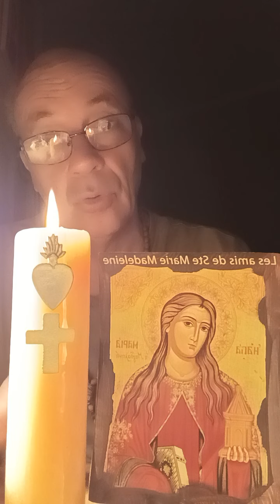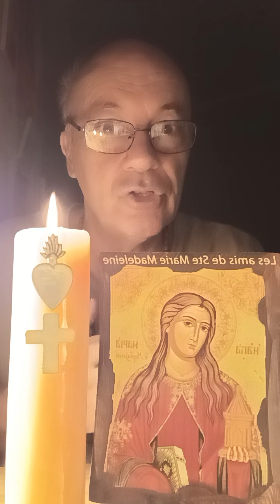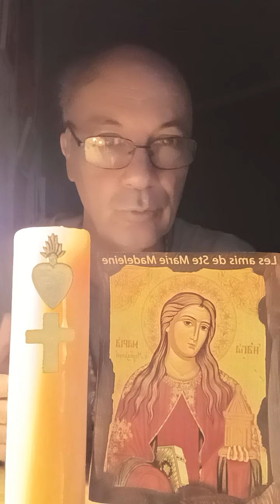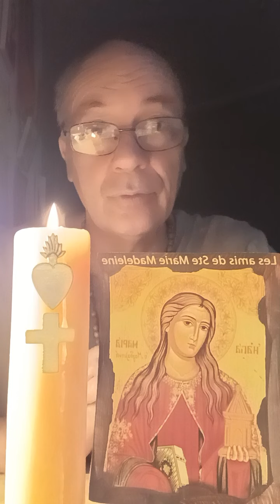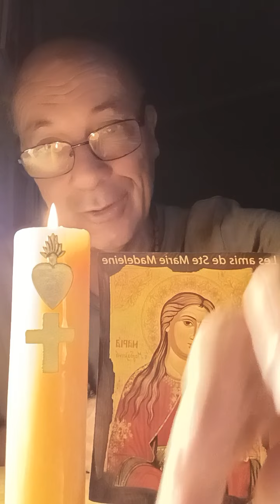Je désespère, je fais quoi ?